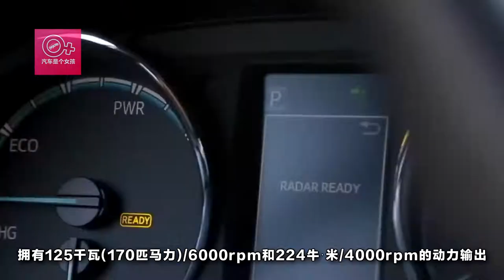2萬塊買回Rav4，豪車什麽時候這麽便宜了？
最近有一篇報道講了這麽一件事，說有一個男子想要買一臺豪車裝逼，但是自己又沒錢只好去求他的父親。父親感到很無奈啊，就花了2萬買了一輛Rav4回來，對他兒子說只有Rav4其他的自己看著辦。